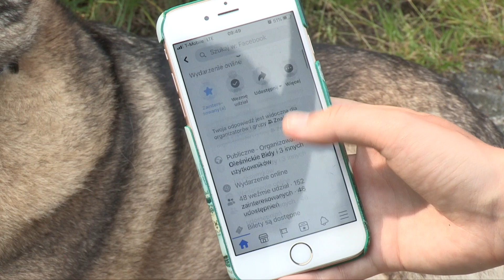Barktrekking Wirtualnie. Spacerując z psem możesz pomóc zwierzakom!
Barktrekking, to wyjątkowe spacerowanie z psem. Szkoła Barkhouse stworzyła specjalne wydarzenie, które ma pomóc zwierzętom na terenie całej Polski.

Nitro ma 9 lat, kiedy miał cztery miesięce został znaleziony w lesie. Z Wrocławskiego Schroniska dla Bezdomnych Zwierząt trafił do Pani Aleksandry. Najlepszy przyjaciel organizatorki był głównym motywatorem do stworzenia charytatywnego wydarzenia. .

Wystarczy przejść z psem lub pobiec wybrany dystans: 5,10 lub 15 kilometrów, zapłacić za pakiet startowy i udokumentować swój wyczyn zdjęciem.

Cały dochód z imprezy zostanie przekazany na dwie fundacje zajmujące się zwierzętami: Oleśnickie Bidy i Dwa Plus Cztery. Wydarzenie rozpoczyna się 18 lipca.

Na event można się zapisać za pomocą formularza dostępnego na Facebooku wpisując Barktrekking Wirtualnie.